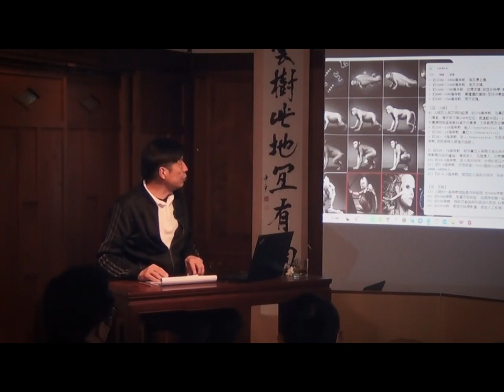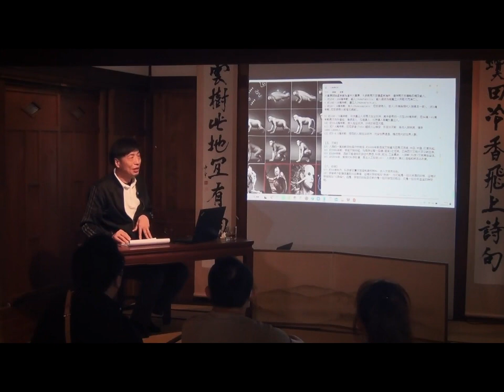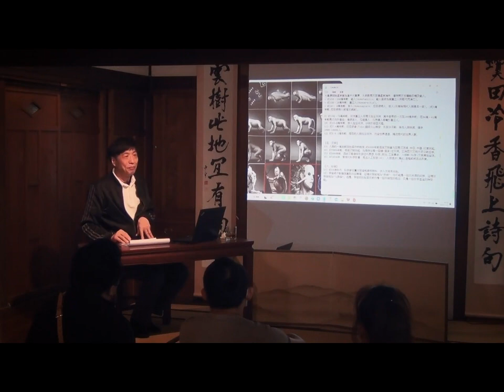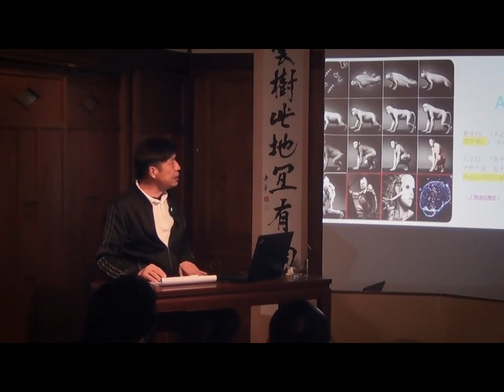風口浪尖上的AI新時代 2